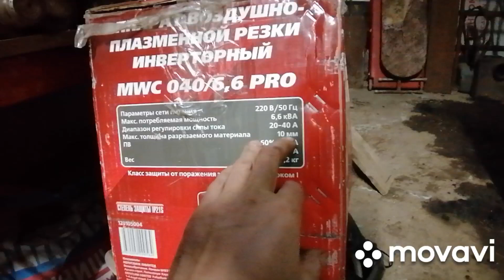10 января 2022 г.